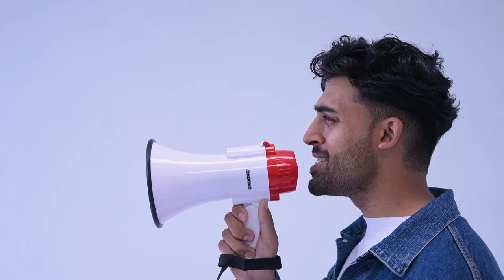Top 35 Angry Man Stock Footages - Angry Man Free Stock Videos - Angry Man No Copyright Videos